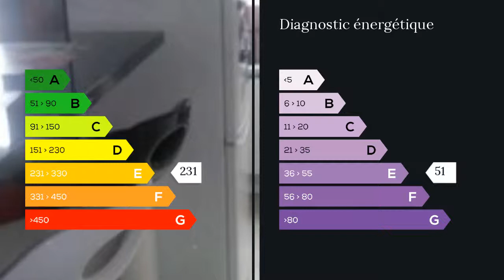A vendre - Appartement - Billy Montigny (62420) - 3 pièces - 47m²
magnifique appartement 200 de la gare faire vite
une déco superbe réaliser avec beaucoup de gout
dans une résidence sécurisé à 500 métre du centre ville
tous les axé rapide
composition
salle à manger
cuisine équipé
chambres
et garage privaif M. Eric DAUSSIN 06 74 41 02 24 / 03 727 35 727 poste 9482 . Honoraires : 6.52% du prix de vente.  Agent commercial indépendant du réseau national clairimmo Maxihome N° RSAC : 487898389 FCI - Ville du greffe